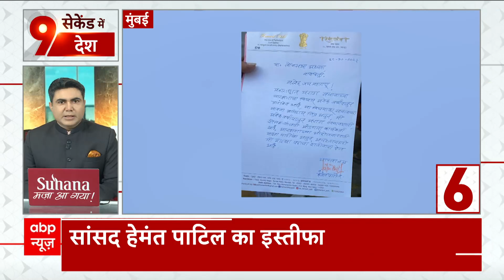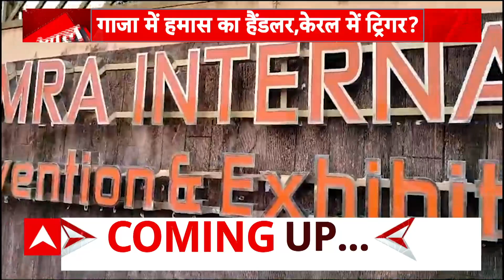Kerala Blast : धमाके में तीन की मौत, अब 12 साल की बच्ची ने तोड़ा दम | Bomb Blast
Kerala Blast: केरल के कलामासेरी में जमरा इंटरनेशनल कन्वेंशन एंड एक्जीबिशन सेंटर में हुए बम धमाकों को लेकर बड़ा खुलासा हुआ है. न्यूज एजेंसी एएनआई के मुताबिक, केरल के एडीजीपी (कानून और व्यवस्था) एमआर अजित कुमार ने बताया कि एक शख्स ने त्रिशूर ग्रामीण के कोडाकरा पुलिस स्टेशन में आत्मसमर्पण किया है. उन्होंने कहा कि शख्स ने दावा किया है कि यह धमाके उसी ने किए हैं. उन्होंने बताया कि शख्स का नाम डॉमिनिक मार्टिन है. सरेंडर करने वाले शख्स ने दावा किया है कि वह उसी सभा के एक समूह से जुड़ा है. एडीजीपी ने कहा, ''हम इसकी पुष्टि कर रहे हैं. हम इस मामले के सभी पहलुओं पर गौर कर रहे हैं. विस्फोट हॉल के बीच में हुआ था.'' गौरतलब है कि केरल के कोच्चि में एक कंवेंशन सेंटर में प्रार्थना सभा के दौरान रविवार (29 अक्टूबर) को जबरदस्त धमाका हुआ था. धमाका के समय प्रार्थना के लिए 2000 से ज्यादा लोग जुटे हुए थे.